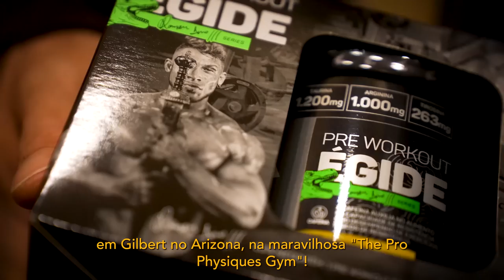RAMON DINO VS CBUM - O GRANDE ENCONTRO (English Subtitles)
DR. PEANUT - CUPOM: DINO